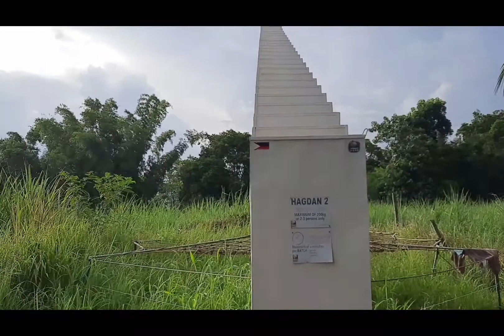MAPOLS FARM AT POTOTAN ILOILO